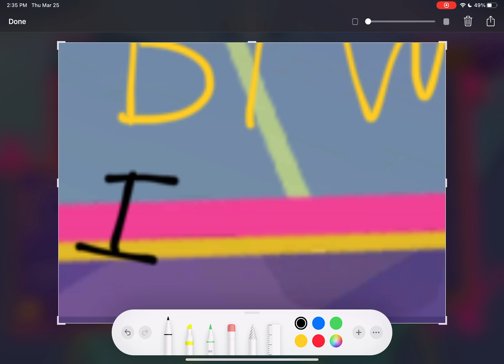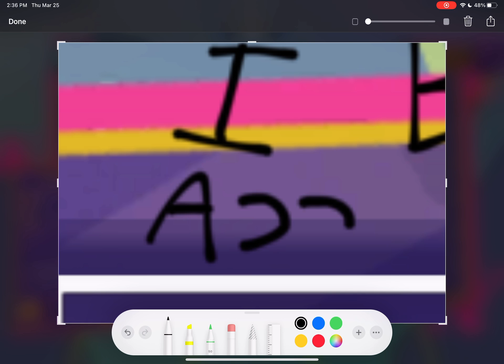MY FIRST A+ YAY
FIRST A+!?! nah I bought Koneko cat tail